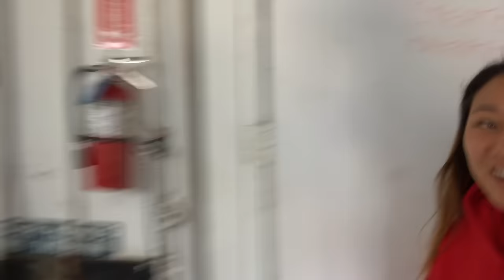TURN INTO ZOMBIES!! YouTube Rewind Behind the Scenes 2017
AWESOME ZOMBIE MAKEUP BEHIND THE SCENES OF YOUTUBE REWIND 2017 WITH SOME OF THE BIGGEST YOUTUBERS!

In today’s vlog, Stephen Sharer and his brother Carter Sharer and Lizzy Sharer went to Youtube Rewind 2017 YouTubeRewind to film their awesome zombie scene with Taylor Swift Look What you Made Me Do! They got there and there were already a bunch of zombies walking around and it was scary! Then Stephen Sharer and Carter Sharer were called into the wardrobe and makeup room to get zombified for their scene. Stephen Sharer was up first and they put crazy makeup on him to make him look like a zombie. He looked just like a real zombie. Then it was Carters turn to get zombified. They took him into the makeup room and transformed him into a zombie. Then the Sharer Bros went in to get their wardrobe outfit for the YouTube Rewind scenes. Usually they wear share the love merch, but today they wore Zombie merch made specifically for YouTube Rewind 2017. Once the Sharer Bros were done getting zombified, it was time for photos! They took scary YouTube Rewind BTS 2017 zombie pictures, and then did some epic short videos. Then it was time to shoot their zombie scene. The Sharer Fam walked over to a different room where they had a whole graveyard set up for their zombie scene. The Sharer Bros got into position and turned into zombies for their part in YouTube rewind 2017. It was so fun, and the Sharer Fam had such a fun and epic day filming for youtube rewind 2017! Comment YouTubeRewind2017 if you loved this vlog.

😊 This channel is family-friendly and kid-friendly, so everyone can join in on the fun! Share The Love!! 😊🤘

2961 A Hunter Mill Rd

Mailing Address:
Stephen Sharer Youtube #633
2961 A Hunter Mill Rd
Oakton, VA 22124

This footage is property of SHARER BROS LLC and is not allowed to be repurposed without written consent from SHARER BROS LLC.